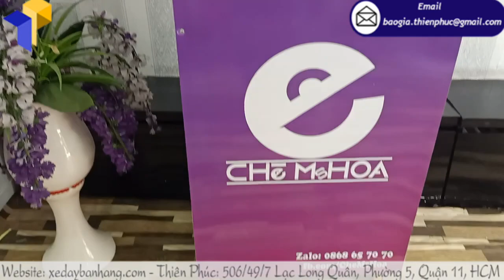Mẫu quầy mini bán chè lưu động bằng inox không hoen gỉ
===THÔNG TIN CHI TIẾT MẪU QUẦY XE BÁN CHÈ DI ĐỘNG===
Tên Sản Phẩm: quầy mini bán chè lưu động
Kích Thước: W60 x H190cm
Quy Cách Kỹ Thuật:
+ Phần mái che: Ngang 80 cm x Cao 30cm

Nếu như khách hàng đang có mua quầy mini bán chè lưu động thì hãy liên hệ ngay với THIÊN PHÚC địa chỉ cung cấp các sản phẩm bán hàng di động số 1 trên Việt Nam để được tư vấn và hỗ trợ.

Đến với THIÊN PHÚC, chúng tôi cam kết khách hàng sẽ được trải nghiệm dịch vụ thiết kế và in ấn nhanh chóng, hiệu quả để nhận được các sản phẩm chất lượng tốt nhất mà vẫn tiết kiệm thời gian, chi phí của mình.

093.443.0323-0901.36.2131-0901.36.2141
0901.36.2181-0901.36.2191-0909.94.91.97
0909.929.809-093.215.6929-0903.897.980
Thời gian làm việc:
8h–17h30 (Thứ 2–Thứ 7)